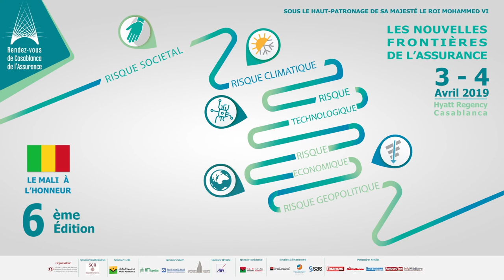RDV Interview Mohamed hassan bensalah